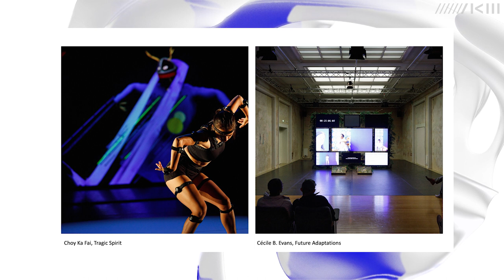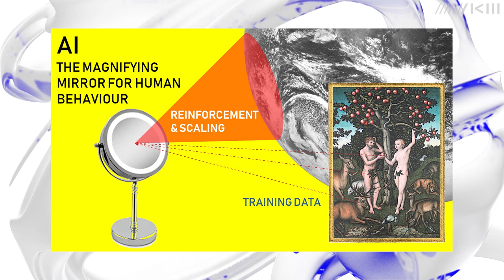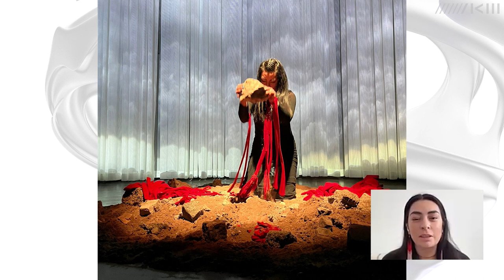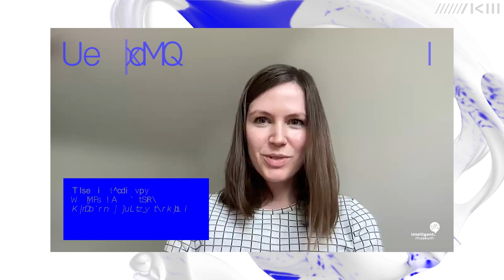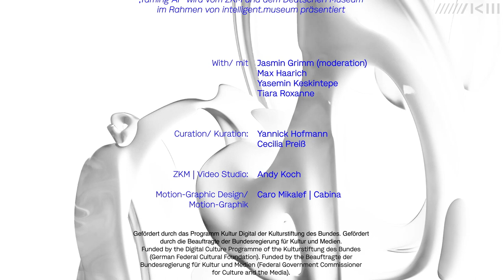Rewiring AI - online panel on art and AI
In der Auseinandersetzung mit der Künstlichen Intelligenz (KI) offenbart sich, wie unbemerkt Veränderungen oft in unser Leben treten und doch großen Einfluss darauf nehmen. Können Künstler:innen und Kreativschaffende dem technikfokussierten Diskurs rund um KI etwas entgegensetzen und diesen ausgleichen? Können sie eine ganzheitliche Perspektive einbringen und KI-Narrative zurückerobern?

Zum Abschluss der fünfteiligen Online-Gesprächsreihe »Taming AI« zu Kunst und KI werden Jasmin Grimm, die Künstlerische Leiterin des NEW NOW Festivals für Digitale Künste, der kreative Forscher und Ethiker Max Haarich, Kuratorin Yasemin Keskintepe sowie Künstler:in und Wissenschaftler:in Tiara Roxanne diese spannenden Perspektiven ausleuchten mit dem Ziel an einer ausgewogeneren und umsichtigeren Zukunft der KI mitzuwirken.